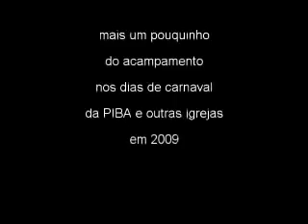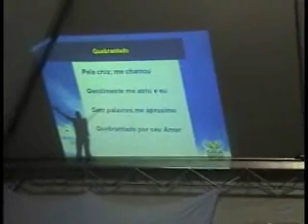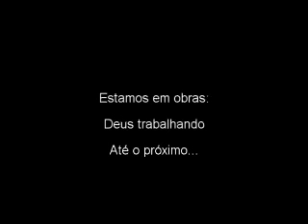Acampamento Fevereiro 2009 continuação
Continuação do video do acampamento (retiro espiritual) nos dias de carnaval da primeira igreja batista em Araras e outras igrejas (só domingo de manhã e a noite)
Tema - Estamos em obras: Deus trabalhando!